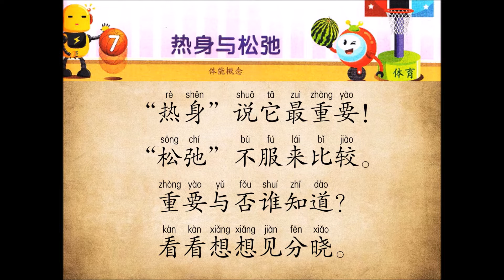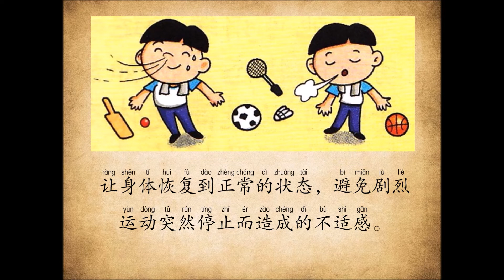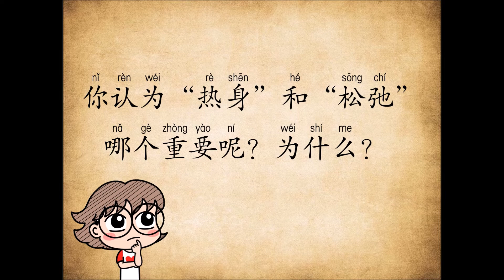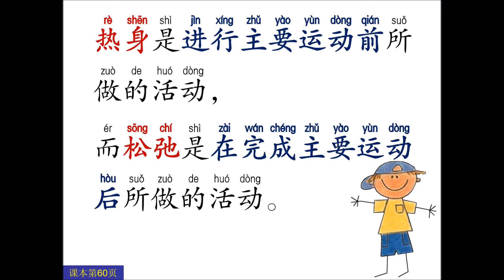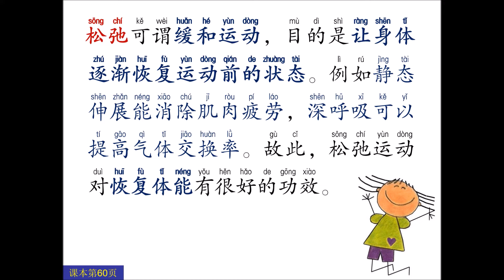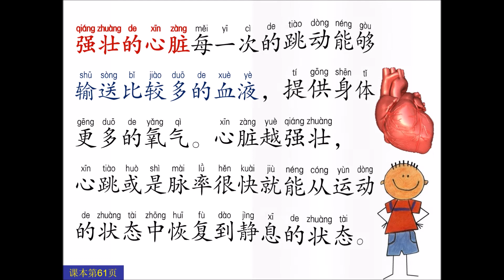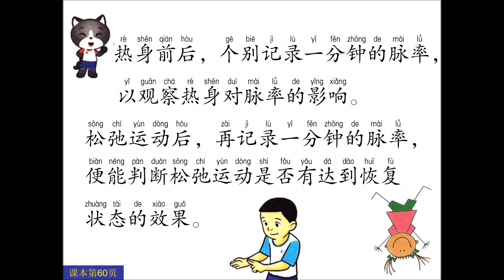四年级 体育与健康教育 | 单元7 热身与松弛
课堂小评估

PPT 制作：颜晓慧老师